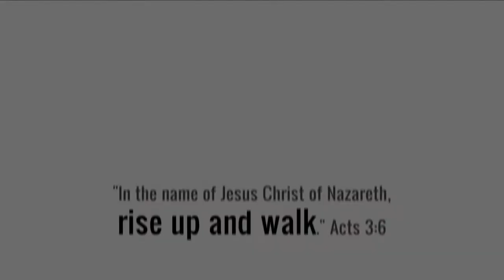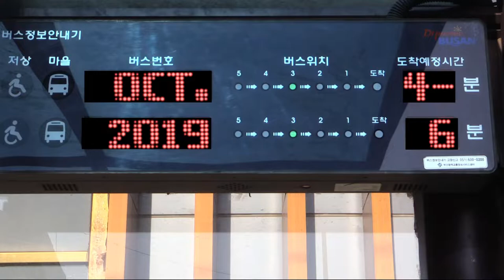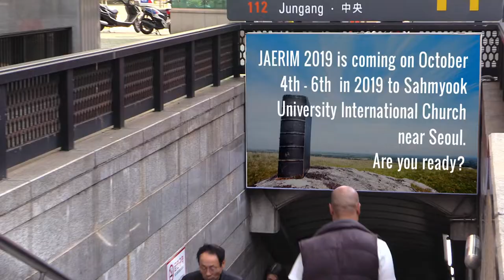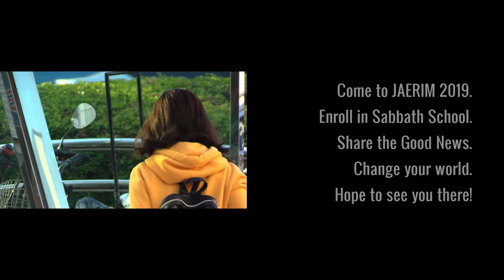JAERIM 2019 Conference Promo - Rise Up & Walk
Come to the JAERIM 2019 Conference at SUIC (Sahmyook University International Church) in South Korea.  The theme for 2019 is "Rise Up & Walk."
This event was inspired by GYC.